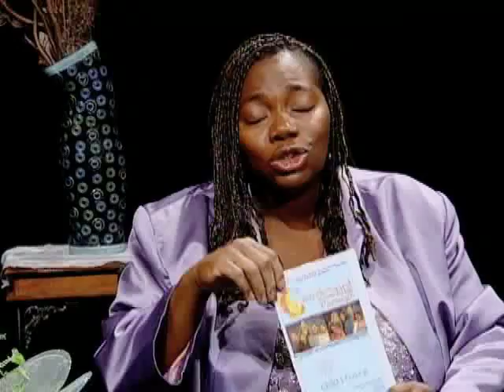YourSCV.com: Talkin' With Felicia / Episode 14: Bob Levy, Child Share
**See this program and others like it in HIGHER DEFINITION at SCVTV.COM** // DO NOT EMBED // YourSCV.com: Talkin' With Felicia / Episode 14: Bob Levy, Child Share

Felicia Tamika Sheppard
Producer: Felicia Tamika Sheppard